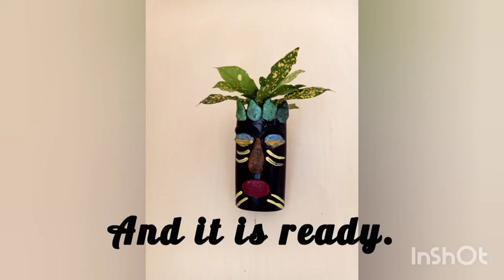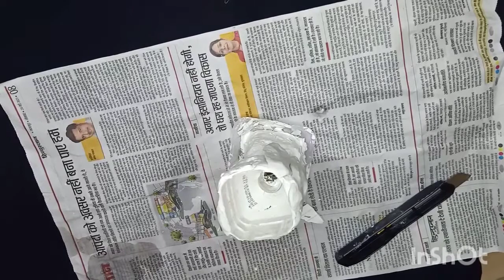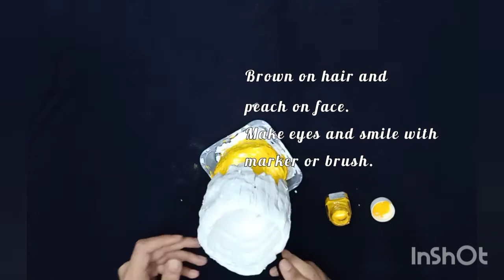3 DIY planters from waste materials | DIY planters from plastic bottles |Decoding Decors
Musician: @iksonmusic

Musician: @iksonmusic

Let's find out cheap ways to decorate your home and live in peace.

Hello everyone,

I am Mansi Sharma. This is my channel where I create unique and beautiful stuff from waste lying around home.
The main purpose of this channel is to create cheap and budget friendly home décor to beautify and enhance your home.

Don't forget to click bell icon to never miss my video.